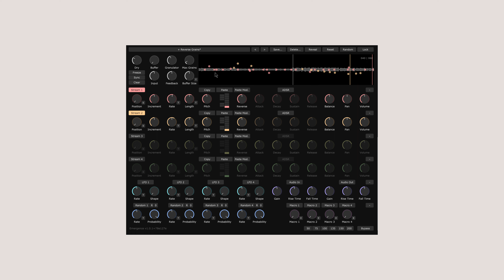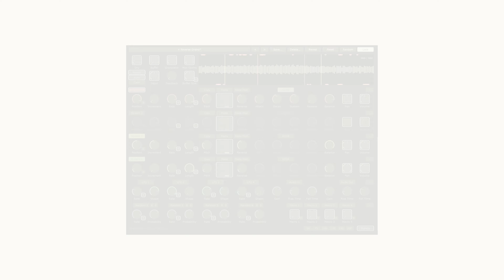emergence - parameter locking and randomization